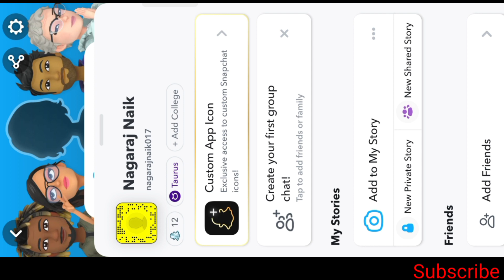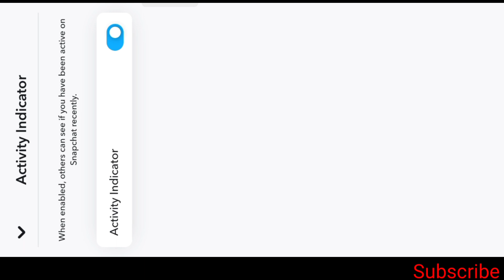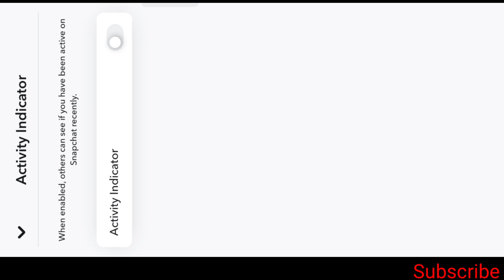How To Hide Last Seen On Snapchat In Kannada | How To Turn Of Activity Indicator On Snapchat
Video Editing :-

1) Kinemaster.

2) music:-( Ncs).

3) Realme 8